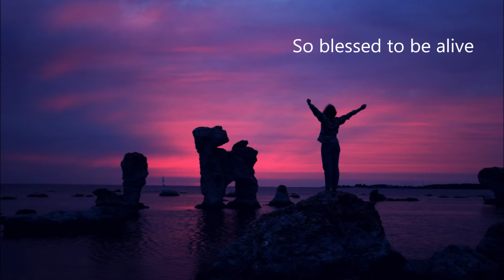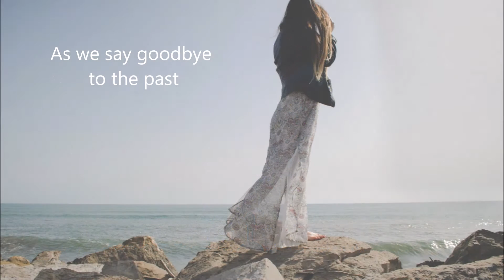New Beginnings - Debra Ann Beach/Caligrrl Poems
Happy New Year to you all! I hope you enjoy this new poetry video and poem for the New Year. Happy 2017!